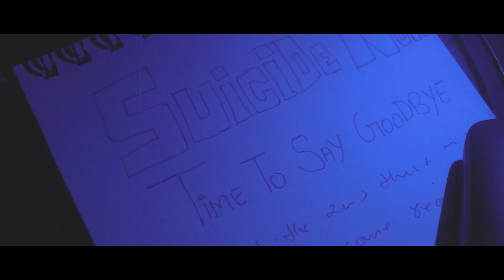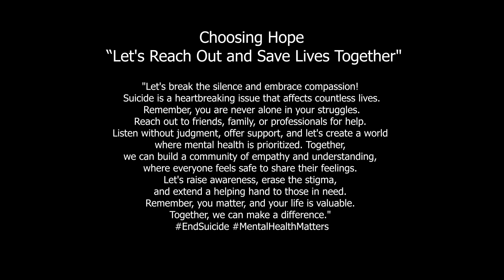Breakdown I I A SHORT FILM ON MENTAL HEALTH AWARENESS I I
This emotionally charged short film, delve into the tumultuous life of a man who was once entrenched in a web of casteism, fascism, misogyny, and alcoholism. His toxic behaviors and attitudes had blinded him to the pain he caused others, until one fateful day when his world comes crashing down. As he faces the consequences of his actions, he reaches a breaking point, contemplating the unthinkable: suicide.

But just when all hope seems lost, a profound moment unfolds, shaking the very core of his existence. A transformative experience opens his eyes to the profound truth that even he, with all his flaws and mistakes, deserves a second chance at life.

"Breakdown" is a poignant exploration of the human spirit, forgiveness, and the power of self-discovery. It delves deep into the complexities of redemption and poses a timeless question to its audience: Can a person change, evolve, and find redemption despite a past filled with darkness?

Directed by:- Kuldeep Meghwal
Written By:- kuldeep  Meghwal
Cinematography & Edited by:-  Mukesh Nirwal
Special Thanks:- Chandraveer singh, Eric kerketta, Narendra Malla

Cast:- Rakesh Nirwal, Rahul kumar

Voice artist:- Nitish Mishra, Shweta Singh